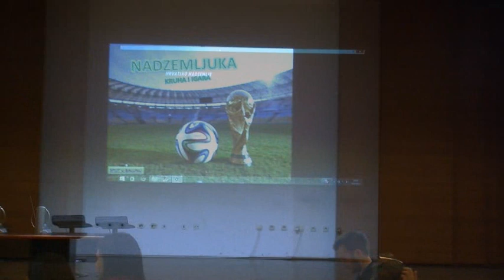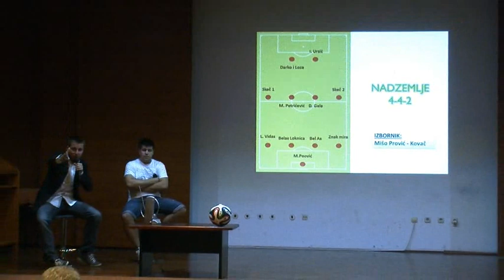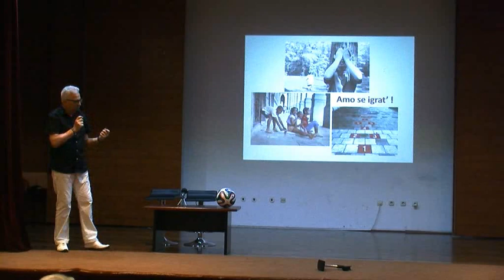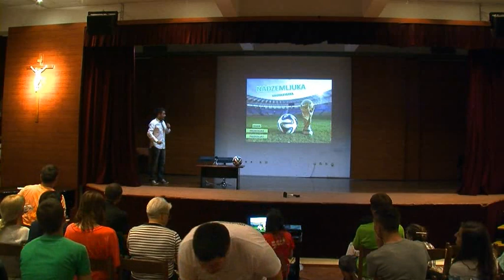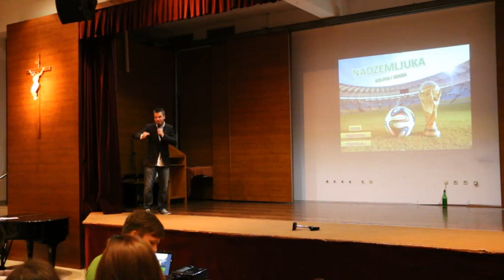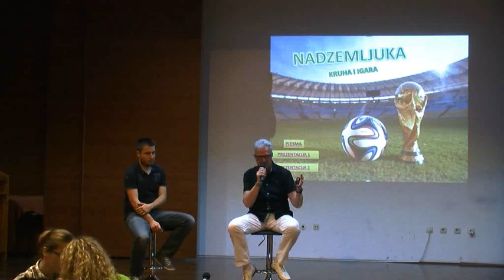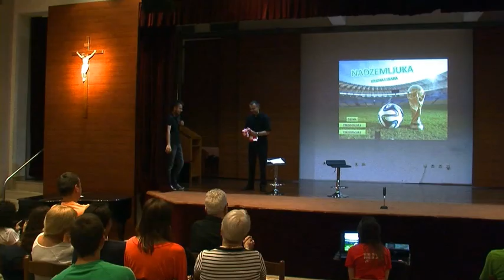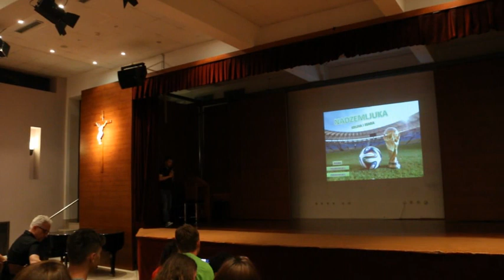Hrvatsko Nadzemlje - ''Kruha i igara'' - 18.06.2014.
Cijela snimka susreta mladih grada Split i okolice u organizaciji Ureda za pastoral mladih i Hrvatskog Nadzemlja.

Tema: ''Kruha i igara''
Predavač: Ivica Ursić, novinar
Datum susreta: 18. lipnja 2014. godine

Svake treće srijede u mjesecu je susret mladih u splitskom sjemeništu u 20,30 sati. Aktualne teme s katoličkog stajališta predstavlja svaki put novi predavač - stručnjak odabran za temu, sa začinom skečeva i muzike. Zabava i druženje uz pjesmu i zakusku poslije.

Glazba koju smo koristili na susretu nije u našem vlasništvu.

U suradnji s Uredom za pastoral mladih Splitsko-makarske nadbiskupije.